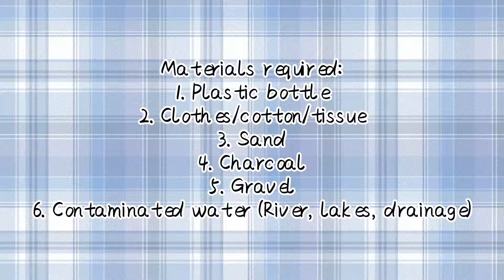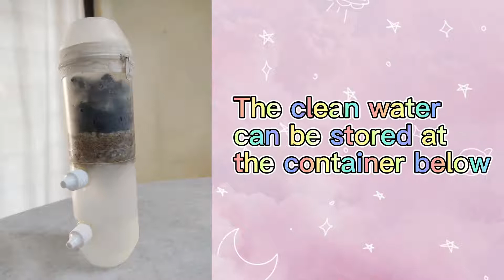DIY Water Filter